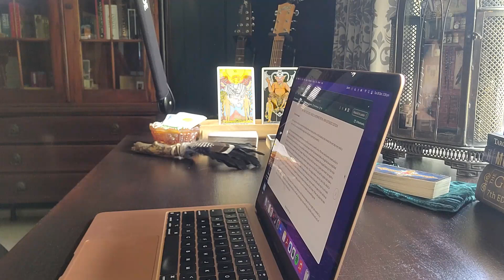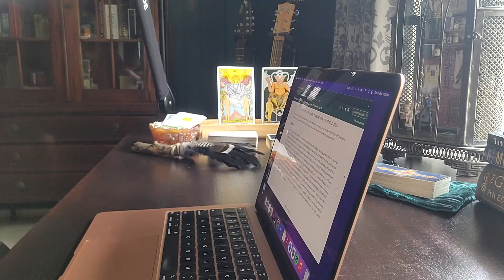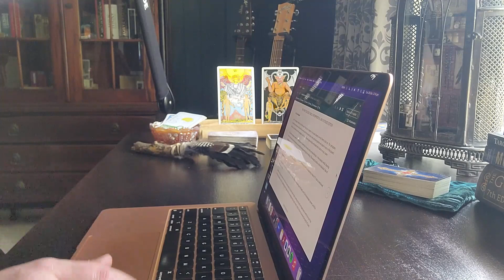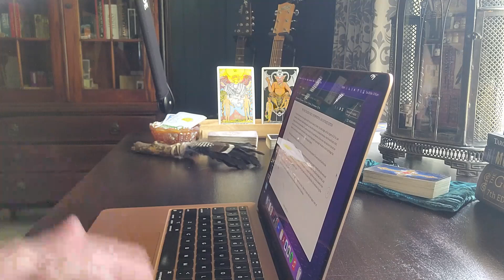Sagittarius - Tarot Decoded - Chapter 22 - Sagittarius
I will be narrating each chapter and you can comment or ask questions as much as you like! I am not being paid for this by the author however the videos are monetized.

Should you wish to purchase his book, please find the links below as well as his social media and other means of contacting him.

I hope you enjoy the series and please share with friends!

Love & Light
Renée ⭐️🌙⚡️